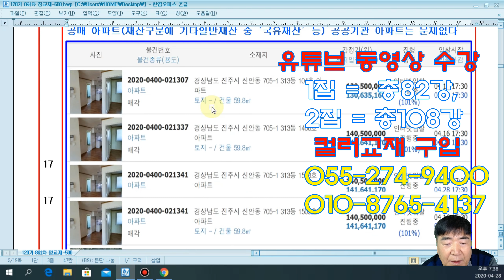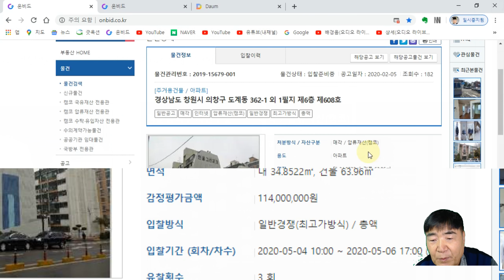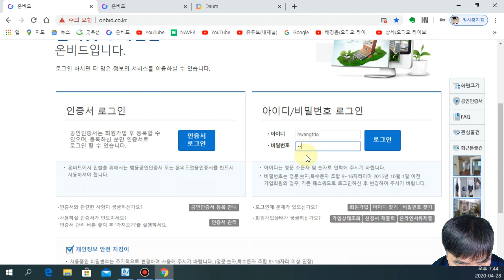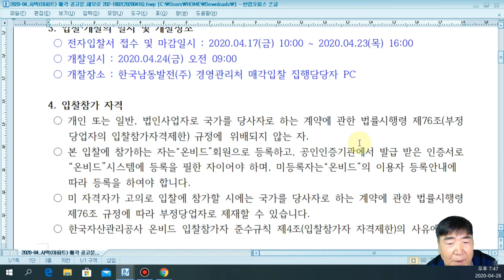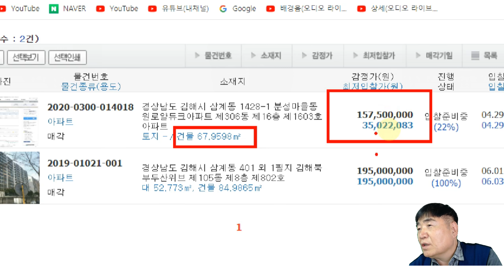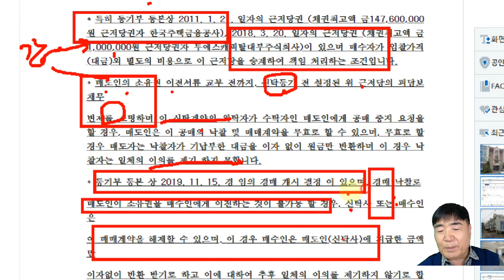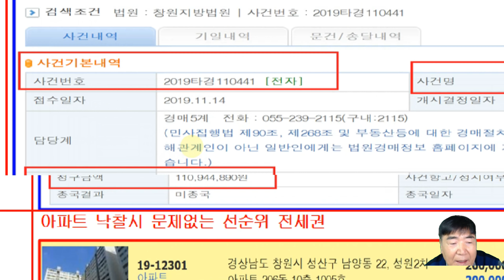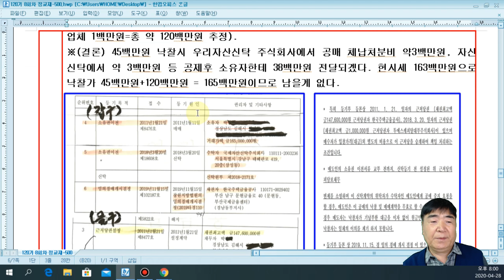357강 3집. (조심) 공매아파트 낙찰 후 1,2순위 근저당을 인수하는 경우도 있다. /부동산 법원 경매, 온비드 공매 강의【법학박사 황경진경매TV】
357강 3집.  (조심) 공매아파트 낙찰 후 1,2순위 근저당을 인수하는 경우도 있다.            /부동산 법원 경매, 온비드 공매 강의【법학박사 황경진경매TV】

경매 아파트는 매각대금 납부시 근저당권 인수란 없다. 공매 아파트(세무서 압류재산, 공기업체, 국공유재산 아파트 등)은 낙찰 받고 잔금납부하면 아파트 인수임차인외에는 추가 부담할 것이 없다. 그러나 근저당권 인수한다는 공매 아파트는 무엇인가?  신탁자산 공매이다. 공매 아파트 중 ‘기타일반재산’으로  집행기관이 **자산신탁주식회사(국제자산신탁주식회사 ,우리자산신탁주식회사, 교보자산신탁주식회사 등)에서 매각하는 공매는 보통 낙찰가 잔금 납부하고도 1,2순위 근저당을 인수하는 경우가 많아 매우 주의를 요한다. 대부분 낙찰 금지물건(인천 중구의 수익형호텔 숙박시설 공매도 마찬가지)에 해당된다.